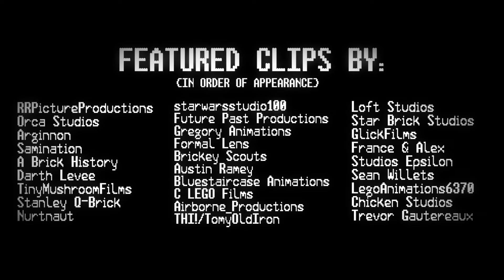The Lego Movie Rebuilt - Official Trailer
Featuring clips by (in order of appearance):
Samination
Austin Ramey
Airborne Productions
@thi141 /TomyOldIron

Trailer edited by @BricksandPiecesAnimation
Featuring an announcement from @StormTheBlank

Thumbnail and proofing by @jamescawood
Thumbnail image by @das_robin